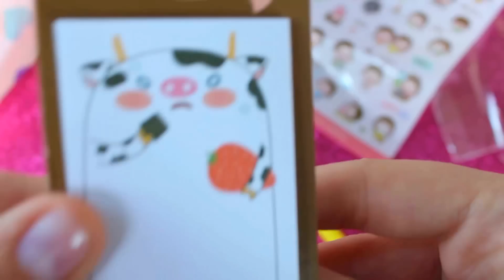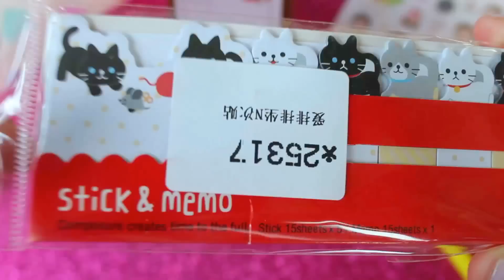Haul cartopazzoso e sorpresina per voi!! Bornprettystore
∆ Reαd Me ∆
Buongiorno papuzzellini!

-Il mio orologio preferito!